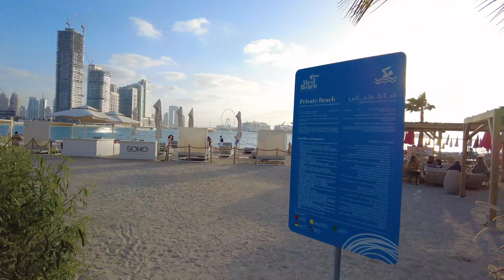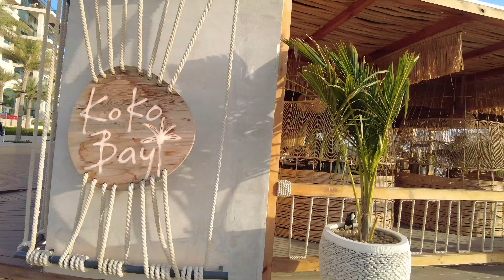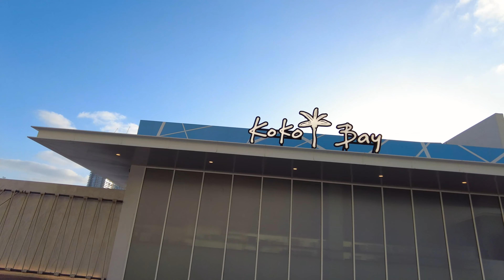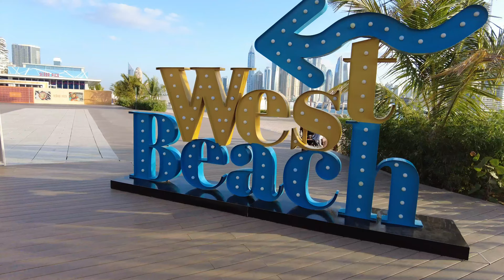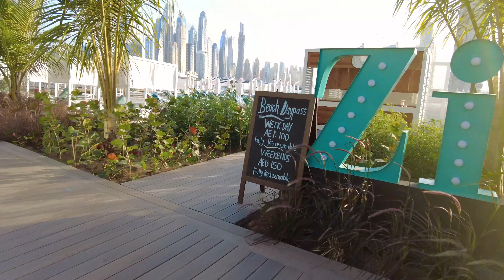4K HDR Walk tour/ Palm West Beach // Dubai 2023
One the most beautiful beaches in Dubai / walk tour on a beautiful day with clouds.
Shoot date: Fed 8th 2023
Temperature: 24℃